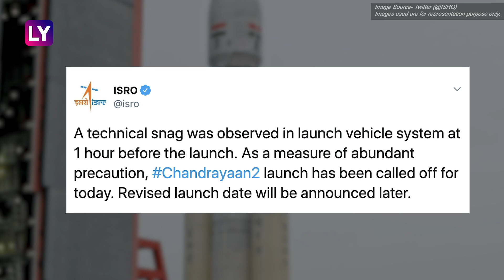Chandrayaan-2 Mission Aborted: 11th Hour Glitch Forces ISRO To Postpone Moon Mission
At T-56 minutes i.e. 56 minutes before 2:51AM at July 15, ISRO announced that it was putting the Chandrayaan-2 mission on hold as they had observed a glitch in the GSLV MK III rocket. No further information was provided. However, senior scientists and experts have hailed ISRO's decision to err on the side of caution and analyse the anomaly observed rather than moving forward with the mission.